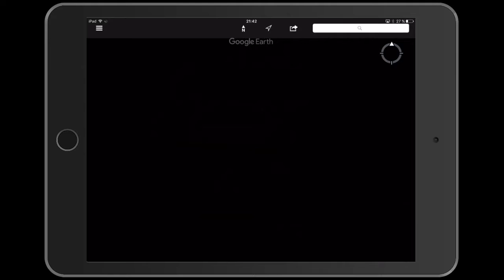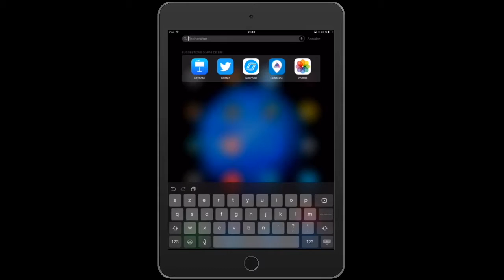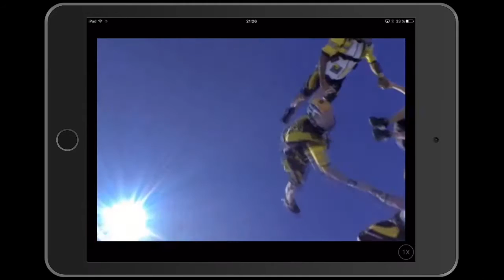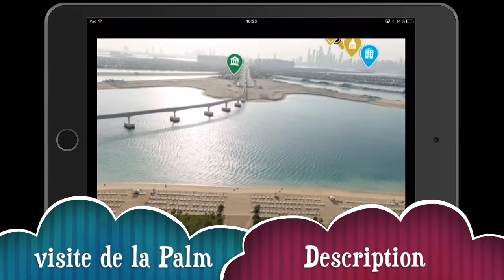dubaiexposé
Cette vidéo traite de dubaiexposé